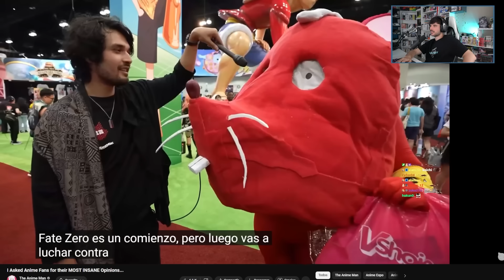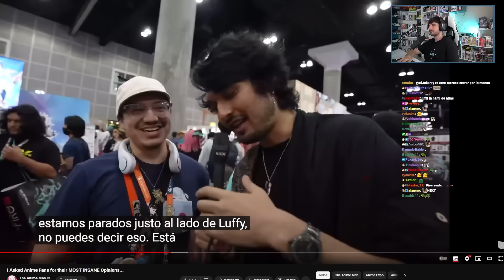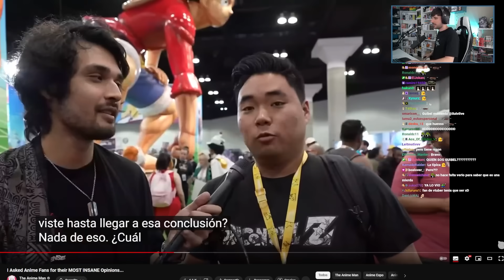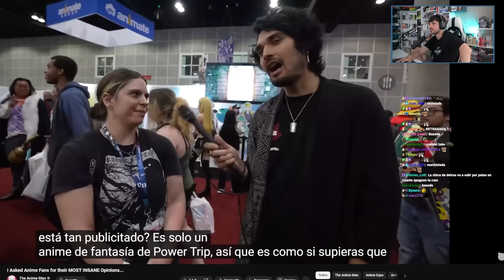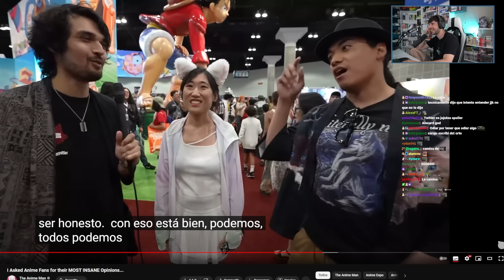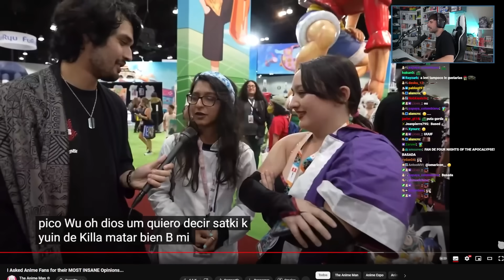DARLING IN THE FRANXX es mejor que EVANGELION (me quiero morir)